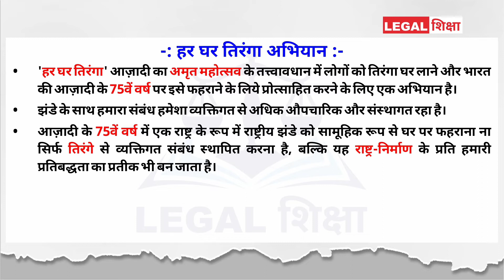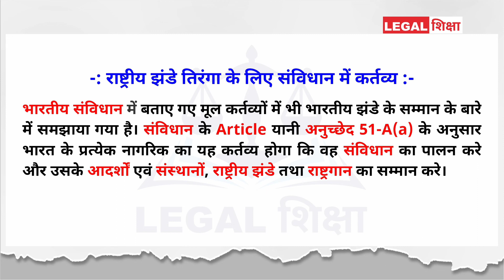हर घर तिरंगा अभियान | Har Ghar Tiranga Abhiyan 🇮🇳🇮🇳🇮🇳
हर घर तिरंगा अभियान
दोस्तों इस राष्ट्रीय त्योहार को और खास बनाने के लिए सरकार द्वारा हर घर तिरंगा अभियान की शुरु कीया गया है। जिसका हिस्सा हम सब को पूरे जोश और सम्मान के साथ बनना है लेकिन इस अभियान का हिस्सा बनने और अपने देश के राष्ट्रीय झंडे को लगाने से पहले हम सभी को कुछ बातों का पता होना बहुत जरूरी है जिनका हमे ध्यान रखना होगा।

हर घर तिरंगा अभियान के बारें में जानकारी हो गई होगी।
उम्मीद करता हूँ हमारे द्वारा दी गई जानकारी से आप संतुष्ट होंगे। अगर फिर भी इससे सम्बन्धित या अन्य किसी भी प्रकार की कुछ भी शंका आपके मन में हो या अन्य कोई जानकारी प्राप्त करना चाहते है, तो आप  हमें  कमेंट  बॉक्स  के  माध्यम  से अपने प्रश्न और सुझाव हमें भेज सकते है अगर इससे भी और अधिक जानकारी आप जानना चाहते हैं तो हमें कमेंट बॉक्स में कमेंट कर के जरूर बताएं। अगर आप हमारे द्वारा दी गई जानकारी में कोई गलती पाते हैं तो वह जरूर कमेंट करके हमें बताएं। ताकि हम आगे आने वाली Video में एक बेहतरीन सुधार के साथ आपको बेहतरीन जानकारी दे सकें।

This is Pure Education and Knowledgeable channel where you will find Educational videos about Legal, Law Education of India. Our aim is to spread Legal Education all over The Country.